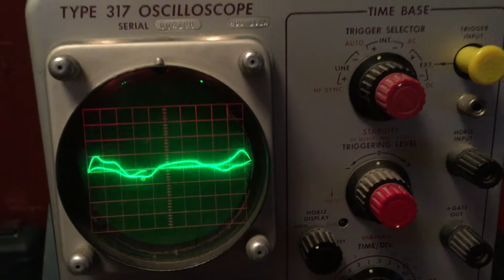1940's Electrovoice 805 Crystal Contact Microphone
Brief Oscilloscope demo of the EV805 mic.  These were originally intended to be installed as a hot-spot in acoustic guitars but quickly found uses in scientific applications as well.